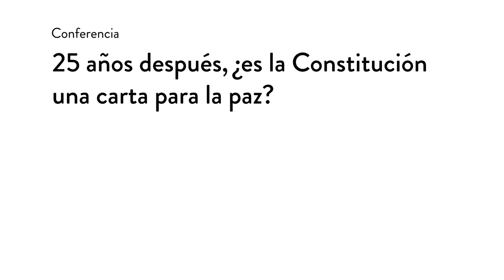25 años después, ¿es la Constitución una carta para la paz?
De toda la gente, 25 años de la Asamblea Nacional Constituyente

“A pesar de la persistencia del conflicto armado en Colombia es difícil recrear, difícil recordar, la escalada violenta de la década de los años ochenta y su impacto en la convivencia nacional (…) fue frente a esta cotidianidad de impunidad y violencia que tantos colombianos creyeron en la Asamblea Nacional Constituyente como símbolo de paz y anhelaron que la nueva Constitución fuera el fin de la violencia”.

En esta conferencia, Julieta Lemaitre, abogada profesora de la Universidad de los Andes y autora del libro La paz en cuestión, hablará sobre la paz que se propuso, se debatió y se decidió durante la constituyente, un momento clave para entender la paz que se está negociando hoy en día.

Para mayor información del programa " De toda la gente, 25 años de la asamblea nacional constituyente"